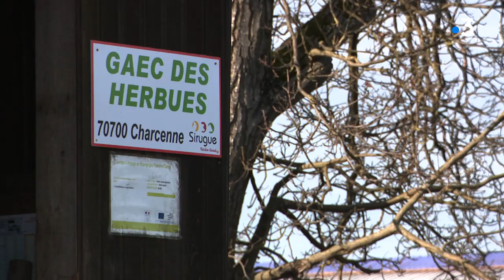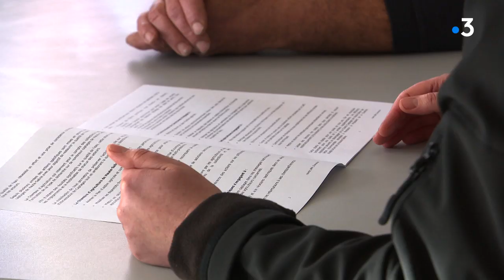Charte des bonnes pratiques agricoles sur le bassin des captages des eaux de Charcenne (70)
Mieux vaut prévenir que guérir. Cet adage est à la base de la charte des bonnes pratiques agricoles sur le bassin des captages des eaux de Charcenne en Haute-Saône. Elle vient d'être signée par différents partenaires dont des agriculteurs du secteur. Une adhésion volontaire pour améliorer la qualité des eaux brutes, des eaux où l'on retrouve des pesticides.
Avec Patrick Rouge
Gaec des Herbues
Céline Beluche
Conseillère agro-environnement
Chambre d'agriculture de Haute-Saône
Robin Jacoutot
Chargé de projet Environnement et Territoire - Fredon Franche-Comté et Bourgogne
Laure Grandi
Chargée d'intervention
Agence de l'eau Rhône Méditerranée Corse
Michel Renevier
Vice-président de la communauté de communes des Monts de Gy

Reportage : I.brunnarius, A.Laroche, R.Bolard, X.Beisser, M.Bensmaïl.